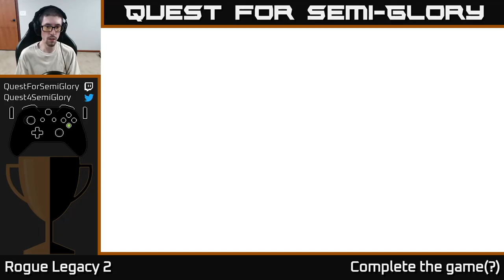Quest for Semi-Glory - Rogue Legacy 2, Session 7